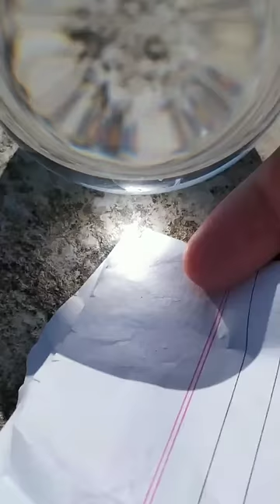Lens amazing experiment